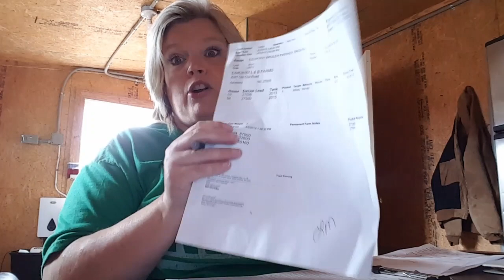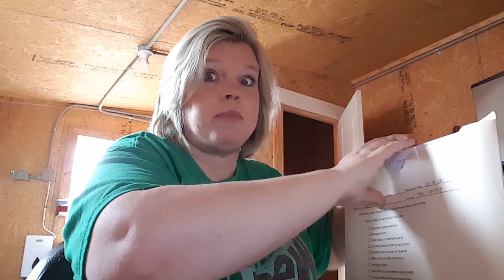Stew Beef and Farm Paperwork Chores. Feed Conversion?